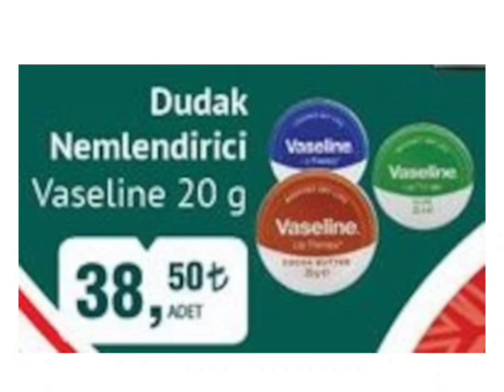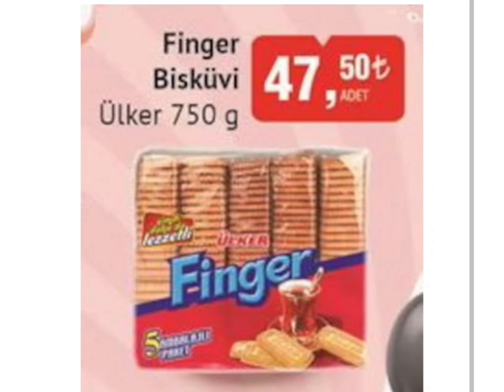BİM 19-25 ARALIK 2023 AKTÜEL KATALOĞU/GIDA/YILBAŞI DEKORU/TEMİZLİK ÜRÜNLERİ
bim 19-25 Aralık 2023 aktüel ürünler kataloğu yayınlandı gıda, temizlik ürünleri, giyim ve yılbaşı dekor ürünleri geliyor ihtiyacı olan herkese iyi alışverişler dilerim